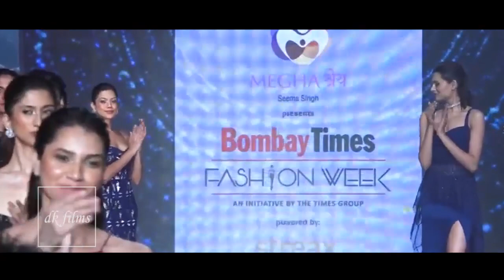Nora Fatehi Showstopper Ramp Walk | Bombay Times Fashion Week 2023 | BTFW2023 | Full Video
At the Bombay Times Fashion Week 2023, Nora graced the ramp in a striking black dress, showcasing her stunning figure. Renowned designers Rohit Gandhi and Rahul Khanna once again presented her as the showstopper, as she elegantly displayed an embellished party ensemble, exuding a high-fashion vibe.